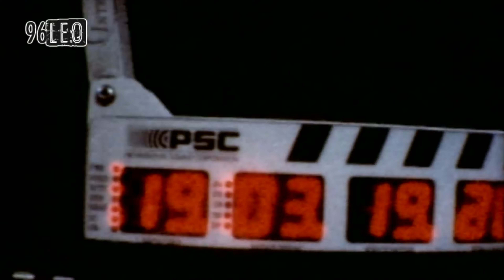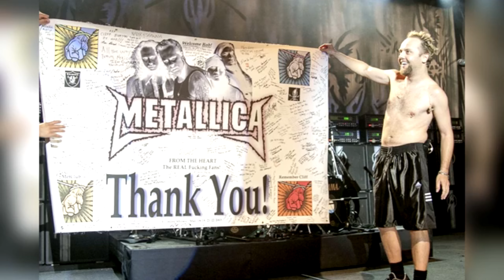Metallica audio bootleg for workout [#1] [2003 edition]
The setlist was compiled based on the unreleased concert (Live in Saitama, Japan | 11/11/2003)
1) Fight Fire With Fire [21/05/2003 - Fillmore, San-Francisco]
2) Fuel [21/05/2003 - Fillmore, San-Francisco]
3) Leper Messiah [21/05/2003 - Fillmore, San-Francisco]
4) Welcome Home Sanitarium [06/08/2003 - Salt Lake City, United States]
5) Frantic [06/08/2003 - Salt Lake City, United States]
6) Sad But True [06/08/2003 - Salt Lake City, United States]
7) The Unnamed Feeling [St. Anger Rehearsals 2003]
8) Creeping Death [06/08/2003 - Salt Lake City, United States]
9) St. Anger [06/08/2003 - Salt Lake City, United States]
10) Master Of Puppets [06/08/2003 - Salt Lake City, United States]
11) Blackened [06/08/2003 - Salt Lake City, United States]
12) Harvester Of Sorrow [06/08/2003 - Salt Lake City, United States]
13) One [06/08/2003 - Salt Lake City, United States]
14) Blitzkrieg [21/05/2003 - Fillmore, San-Francisco]
15) Damage Inc. [18/05/2003 - Fillmore, San-Francisco]